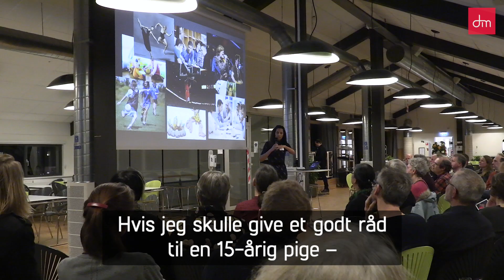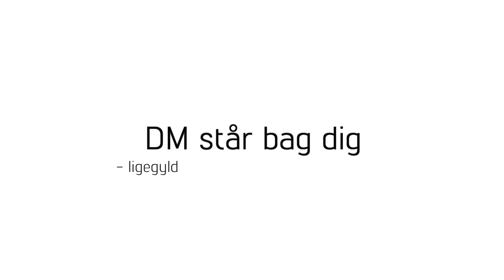Om at arbejde IT-branchen, Natalie Schluter - Head of Data Science, IT-Universitetet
Dansk Magisterforening står bag dig
- ligegyldig hvilken karrierevej du vælger